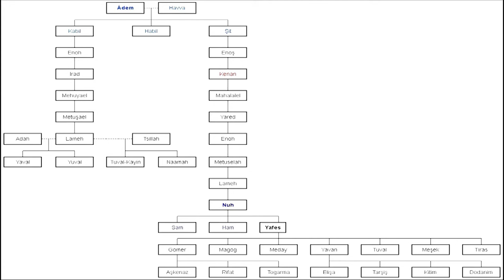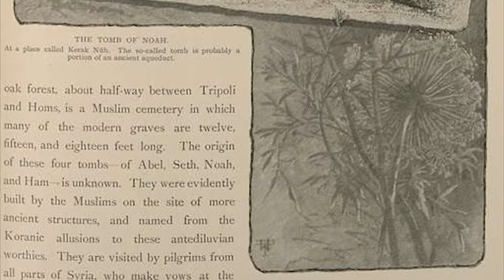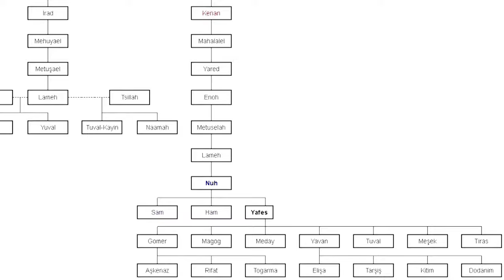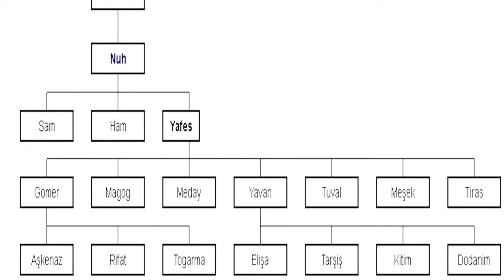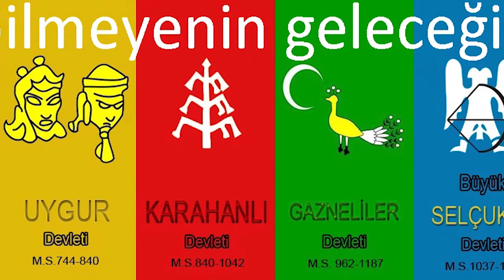BİLİNEN İLK TÜRK KİMDİR? 🐺 - Türk Tarihi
Bilinen ilk Türk Kimdir? Türk Tarihi 'nde merak edilen konulardan biri olan bu konuyu sizler için araştırdık. Hz. Nuh ve Yafes 'in konuyla ne alakası var?

Bilinen ilk Türk Kimdir? Türk Tarihi 'nde merak edilen konulardan biri olan bu konuyu sizler için araştırdık. Hz. Nuh ve oğlu Yafes 'in konuyla ne alakası var? Tevrat 'ta , İncil 'de ve en önemlisi Kur'an-ı Kerim 'de bu konuyla alakalı ne yazıyor? Bu konuyla ilgili hadis kitaplarında ya da başka kaynaklarda ne yazıyor?

Burada anlattığım konuların her birisi kendi düşüncelerimin değil aldığım eğitimler, seminerler ve okuduğum makalelerdendir.

Merhaba tarih severler ben kişisel Tarihçi 'niz! Tarih , eğitim ve belgesel i harmanlayarak Türk Tarihi 'yle ilgili Türkçe eğitim ler hazırlayarak üniversite okuyan, okumayan ya da özel okullara, kurslara bütçesi yetmeyen gençliğe yardım etmek tek hedefim. Tabi bunun yanında Dünya Tarihi ve İslam Tarihi ile ilgili videolar üretiyorum. Geçmişini bilmeyenin geleceği olamaz! Allah (c.c.) Türk 'leri, Türk Milleti 'ni, Türkiye Cumhuriyeti Devleti 'ni ve onların yanında olanları korusun.